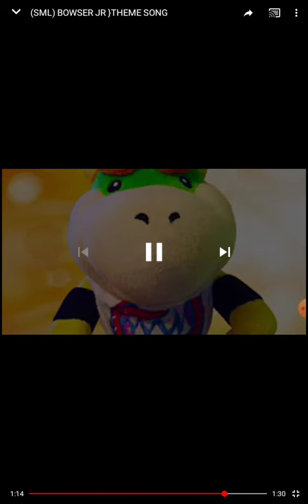SLS Theme: Bowser Junior's Theme